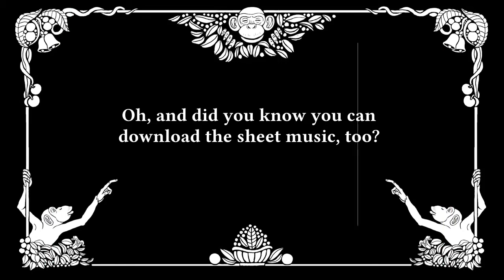Full Piano Privilege - Olivia's Tapes (Part 2)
Time stamps:
00:22  The Problem Solving Machine
02:51  Fine Mechanics
05:33  A Steady Hand
08:17  A Safe Return